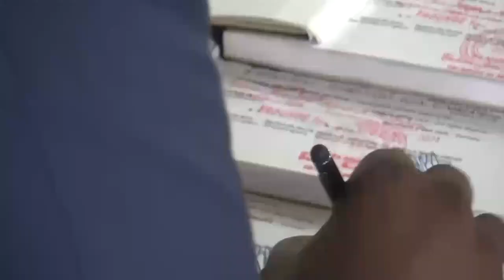MÉLISSA ET JEAN PIERRE AMOUGOU BELINGA UNIS À L'ÉTAT CIVIL